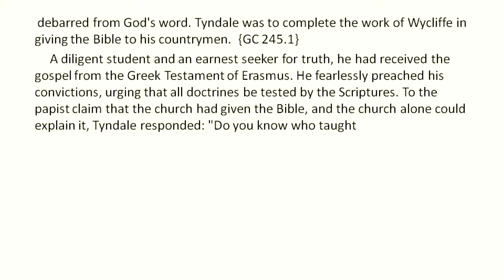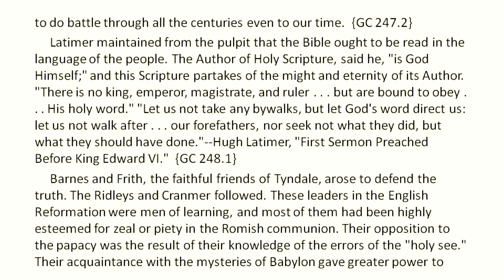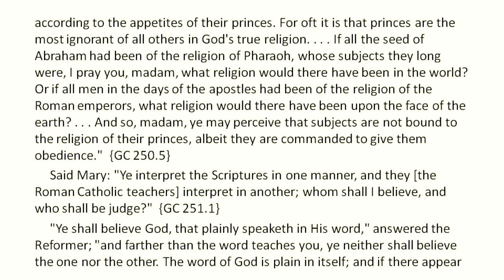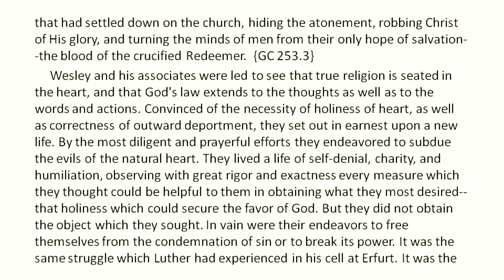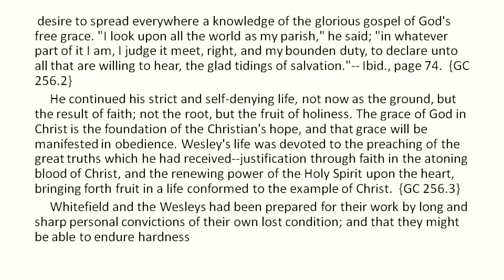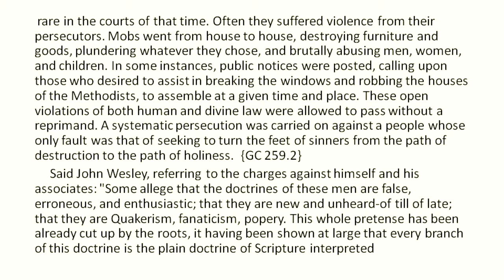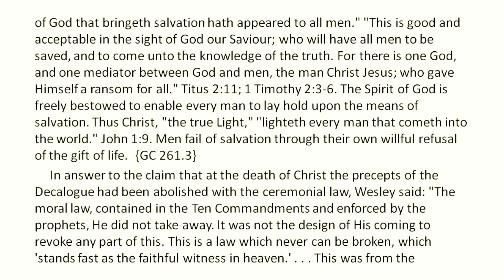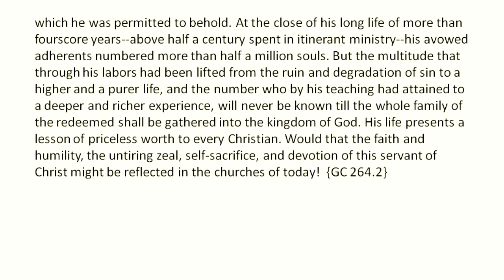Great Controversy chap. 14 – audio/visual (Read & Listen at the same time)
(The?) best book after the Bible, the Christian Church after Jesus. 2000 years, all these denominations, Early Church, Reformers & Dark Ages, (what's left of) the Future to come, Satan's deceptions, God's dealings with sin and earth. Don't miss! {read & listen at the same time, for better understanding}

chapters
1.  Destruction of Jerusalem
2.  Persecution in the First Centuries
3.  The Apostasy
4.  The Waldenses
5.  John Wycliffe
6.  Huss and Jerome
7.  Luther's Separation from Rome
8.  Luther Before the Diet
9.  The Swiss Reformer
10.  Progress of Reform in Germany
11.  Protest of the Princes
12.  The French Reformation
13.  In the Netherlands and Scandinavia
14.  Later English Reformers
15.  The Bible and the French Revolution
16.  The Pilgrim Fathers
17.  Heralds of the Morning
18.  An American Reformer
19.  Light Through Darkness
20.  A Great Religious Awakening
21.  A Warning Rejected
22.  Prophecies Fulfilled
23.  What is the Sanctuary?
24.  In the Holy of Holies
25.  God's Law Immutable
26.  A Work of Reform
27.  Modern Revivals
28.  The Investigative Judgment / Facing Life's Record
29.  The Origin of Evil
30.  Enmity Between Man and Satan
31.  Agency of Evil Spirits
32.  Snares of Satan
33.  The First Great Deception
34.  Spiritualism / Can Our Dead Speak to Us?
35.  Aims of the Papacy / Liberty of Conscience Threatened
36.  The Impending Conflict
37.  The Scriptures a Safeguard
38.  The Final Warning
39.  The Time of Trouble
40.  God's People Delivered
41.  Desolation of the Earth
42.  The Controversy Ended